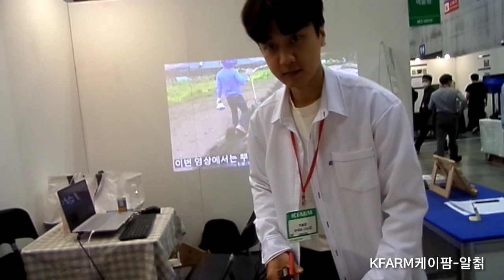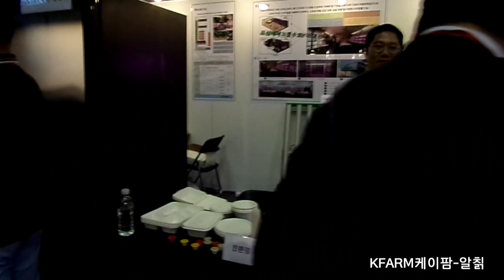2023년 5월 13일(2)